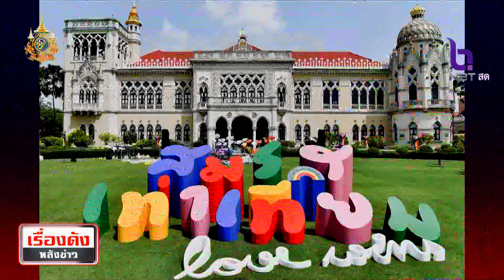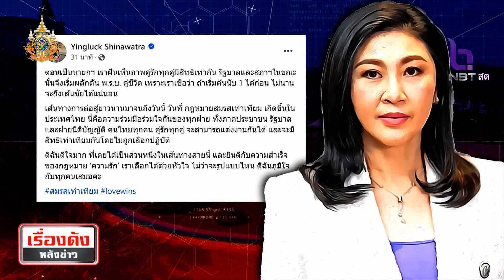ผ่านแล้ว “กฎหมายสมรสเท่าเทียม”🌈 ชาติแรกอาเซียน เรื่องดังหลังข่าว วันอังคารที่ 18 มิถุนายน 2567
เรื่องดังหลังข่าว วันที่ 18 มิ.ย. 67

🔸ผ่านกฎหมาย "สมรสเท่าเทียม" ฉบับแรก

🔸ยลลดา เกริกก้อง สวนยศ
นายกสมาคมบุคคลข้ามเพศแห่งประเทศไทย

[ ชาดา สมบูรณ์ผล - อิทธิพันธ์ บัวทอง ]

▶️ติดตามรับชมทางช่อง 2 : NBT2HD
👉🏻FB Live เพจ : Live NBT2HD